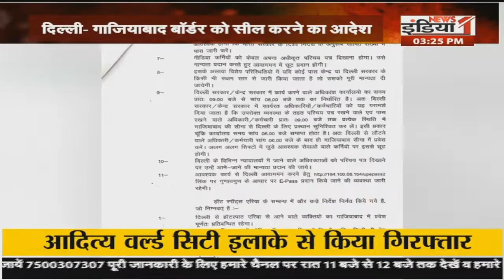Janpad Samachar: दिल्ली में 14 हजार के पार कोरोना मरीजों की संख्या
Airtel - 350,
Netvision - 219,
RCN - 403,
SITI - 344,